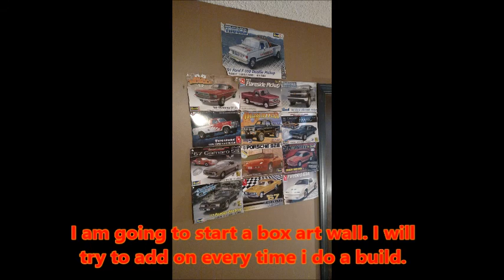HemiRizon, Sox & Martin, Roadkill Monza update.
Just an update on my current builds. Plus a little bit of Hot Rod Drag Week Rant.